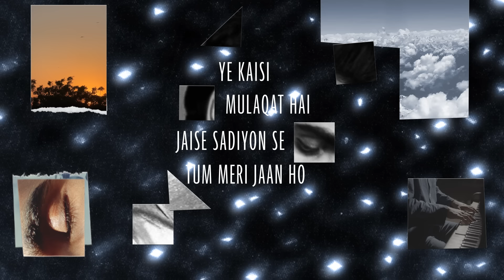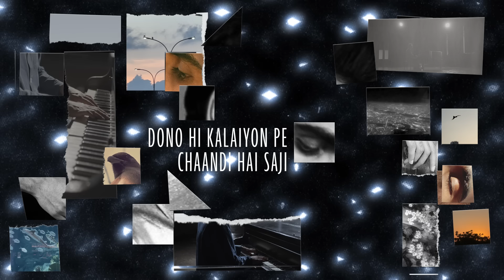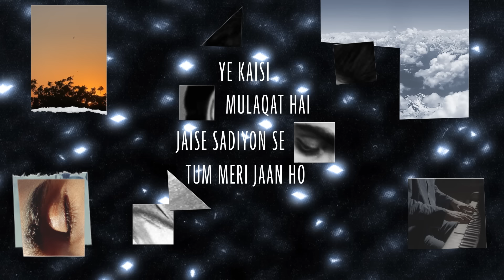Prateek Kuhad - Mulaqat | Official Lyric Video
Mulaqat
Songwriter: Prateek Kuhad
Composition: Prateek Kuhad
Produced By: Prateek Kuhad, Sickflip
Drums: Dhir Mody
Mixed by: Sickflip
Vocal Production: Gaya Tideman
Mastering Engineer: Dale Becker at Becker Mastering (Pasadena, CA)
Mastering Assistant: Nate Mingo, Noah McCorkle, Fili Filizzola
Vocals Recorded By: Krishna Rao at Lotustree Studios (New Delhi)
Drums Recorded By: Abhishek Khandelwal at YRF Studios (Mumbai)

Label : Elektra Records and Warner Music Group India

Prateek's Management : Dev Bhatia, Dhruv Jagasia, Rebecca Rhea Raj, Abhas Suman (Big Bad Wolf) & Nicole Barsalona (EveryDay Rebellion)

Designer
Rohan Hande